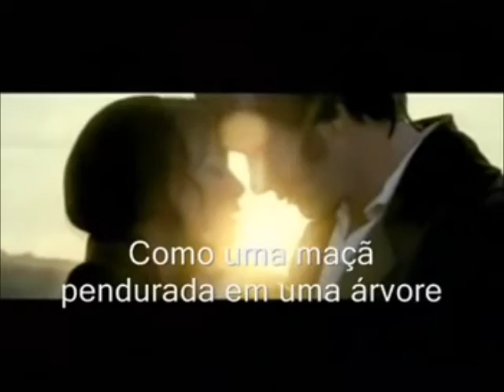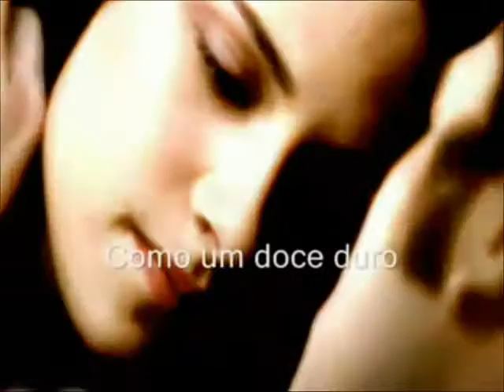Katy Perry - Thinking Of You (tradução)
Comparisons are easily done
Once you've had a taste of perfection
Like an apple hanging from a tree
I picked the ripest one
I still got the seed

You said "move on"
Where do I go?
I guess second best
Is all I will know

Cause when I'm with him
What you would do if
You were the one
Who was spending the night
Oh! I wish that I
Was looking into your eyes

You're like an indian summer
In the middle of winter
Like a hard candy
With a surprise center
How do I get better
Once I've had the best?
You said there's
Tons of fish in the water
So the waters I will test

He kissed my lips
I taste your mouth
He pulled me in
I was disgusted with myself

Was looking into

And, yes, I do regret
How I could let myself
Let you go?
Now the lesson's learned
I touched it I was burned

Was looking into your

Your eyes
Oh, won't you walk through
And bust in the door and
Take me away?
Oh! No more mistakes
Cause in your eyes I'd like to stay
Stay